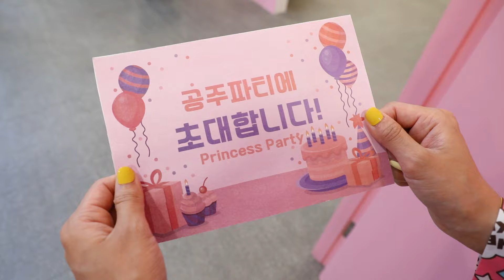지니와 동생은 라푼젤 백설공주 드레스를 원해요! wear the same dress and makeup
☆ HeyJini Instagram - jini_pinkpink